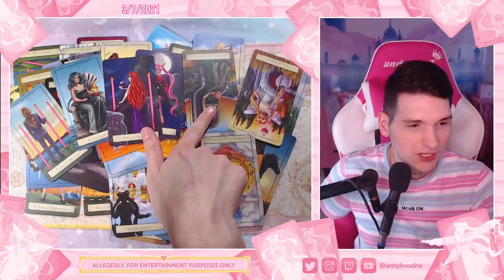Meghan Markle and Prince Harry Psychic Reading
Meghan Markle and Prince Harry's Oprah Interview sent waves to the media. What will the queen have to say? What are their true intentions? Will the royal family react? Is her pregnancy about to cause drama? What about her son Archie?